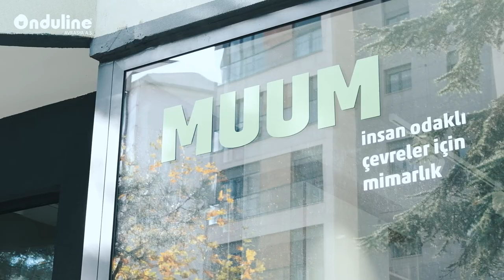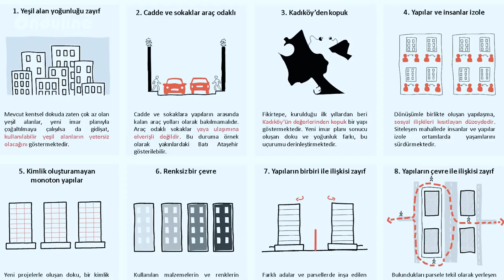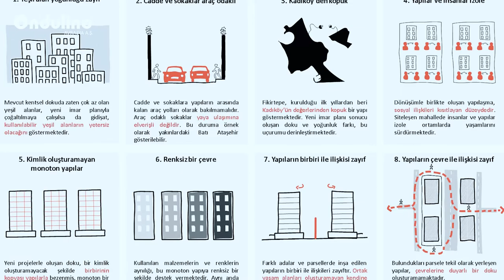Mimarlık Sohbetleri - Umut İyigün | MUUM Mimarlık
Mimarlık Sohbetleri programımızın bu bölümünde MUUM Mimarlık kurucu ortağı Umut İyigün'ün ofisindeydik. MUUM'un kuruluş hikâyesi ile başladığımız sohbetimize, insan odaklı tasarım anlayışını konuşarak devam ettik. Sayın İyigün ile son dönemde sıkça bahsi geçen çeviklik kavramı, dijital dönüşüm ve bu kavramların mimariye katkılarına da değindik. Sektördeki en inovatif tasarım ofislerinden biri olan MUUM, BIM konusunda da birçok ofise rol model olacak konumda.

Başta Umut Bey olmak üzere, tüm MUUM ekibine misafirperverlikleri ve sıcak sohbetleri için teşekkür ederiz.

00:00 - Açılış
00:38 - Sürdürülebilir çalışma süreçleri
02:23 - MUUM'un kuruluş hikâyesi
05:28 - İnsan odaklı bir tasarım yolculuğu
06:06 - Çeviklik kavramı ve mimarlık
07:26 - BIM deneyimi ve çalışma süreçleri
11:12 - MUUM'un iklim krizinin etkilerini azaltmaya yönelik çalışmaları
13:24 - Fikirtepe kentsel dönüşüm projesi
18:04 - Kullanıcıların tasarıma dahil olduğu atölye çalışmaları
21:29 - MUUM'un gelecekteki projeleri
22:13 - "OPTIMUUM" ve "MUUM Future Lab" projeleri
23:21 - Genç mimarlara ve mimarlık öğrencilerine tavsiyeler
25:22 - Kapanış

Hazırlayan ve Sunan: Namık Dolaman
Kamera: İlke İzgi